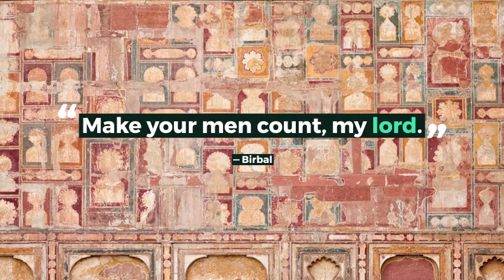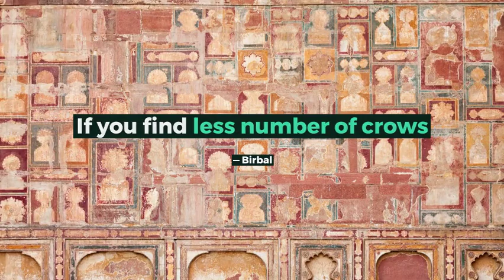WISE COUNTING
Stories teach a lot to kids. Bedtime stories hold a lot of importance as they influence good sleep and good habits.